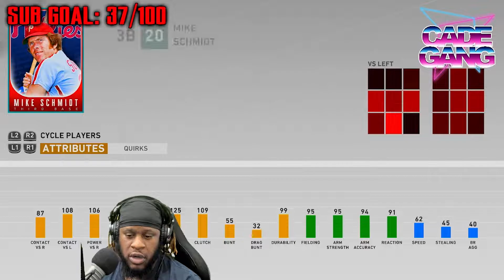This Team Has 97 Silver Slugger Awards! | MLB The Show Ranked Seasons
97 Silver Slugger Awards Vs An End Game God Squad! | MLB The Show Ranked Seasons

Snap: UncleSamsReject